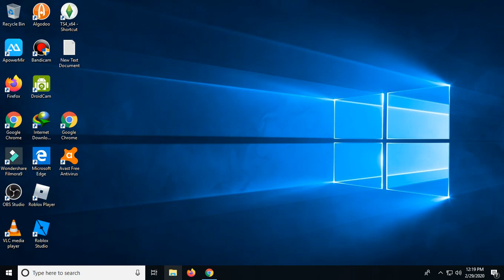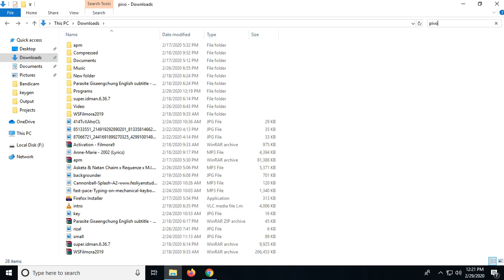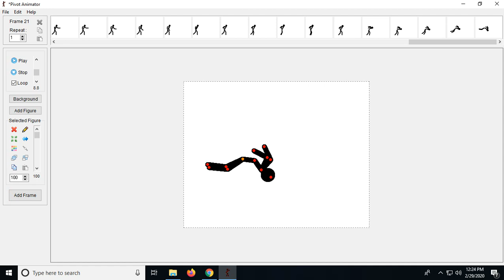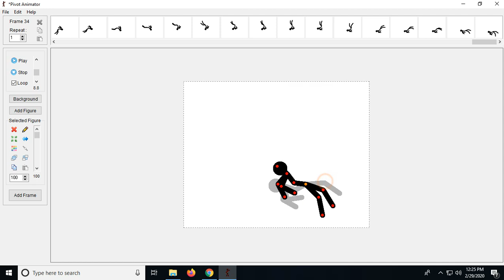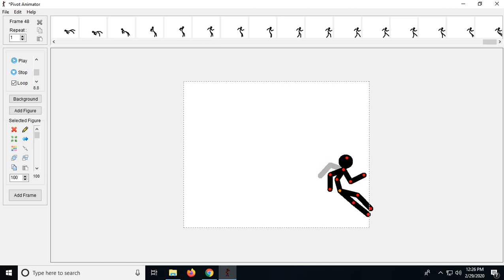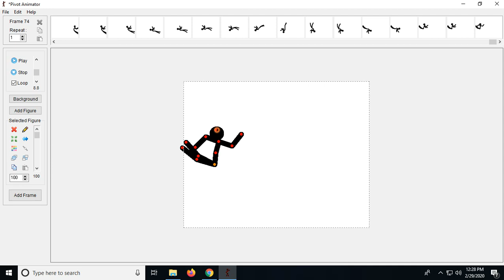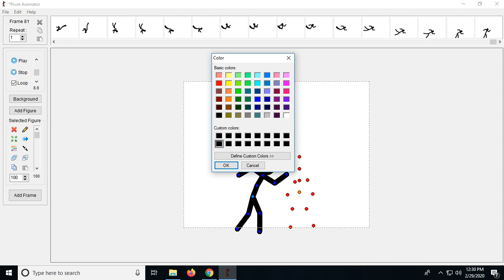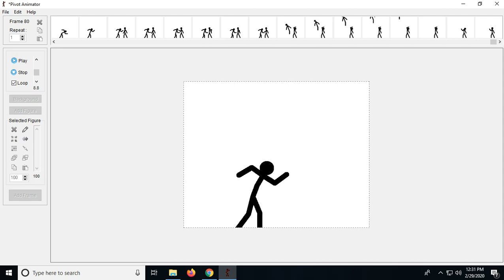How to make a stickman Animation (Pivot Animator)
Do i look like a joke to you?